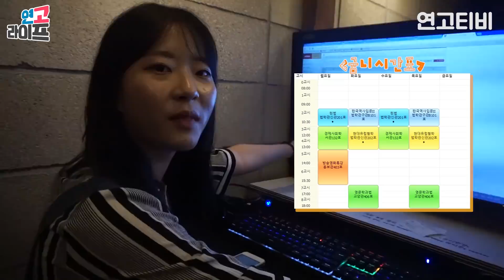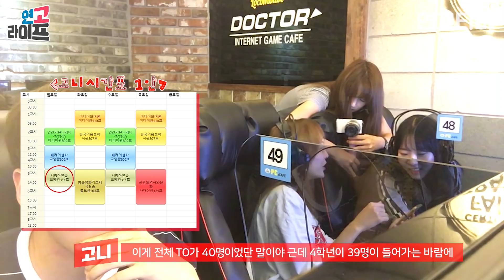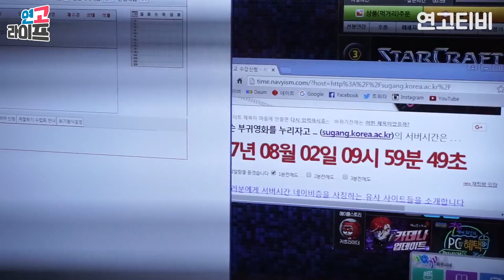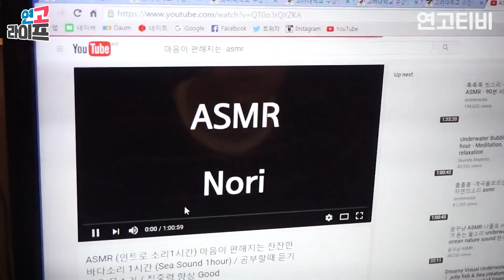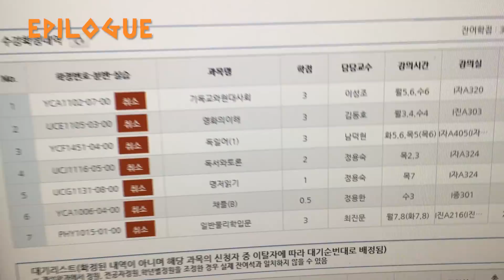고대생들의 2학기 수강신청 (feat. 새니의 두 번째 도전) | 연고티비